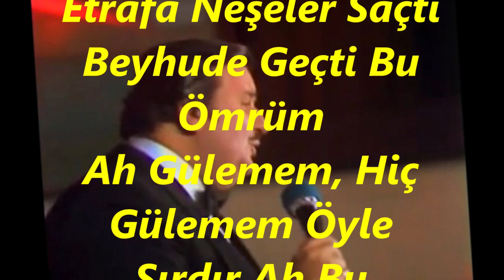Yıldırım GÜRSES-Baharın Gülleri Açtı Ah Yine Mahsundur Bu Gönlüm (RAST)R.G.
SOLİST:
*YILDIRIM GÜRSES*
VİDEOYU YAPAN
*RECEP GAYRETLİ*
GÜFTE: DRAMALI
HASAN HASGÜLER
BESTE: DRAMALI HASAN HASGÜLER
USUL: DÜYEK
MAKAM: RAST
Baharın Gülleri Açtı Yine Mahzundur Bu Gönlüm
Etrafa Neşeler Saçtı Beyhude Geçti Bu Ömrüm
Ah Gülemem, Hiç Gülemem Öyle Sırdır Ah Bu Gönlüm
Kimselere Söyleyemem Ah Bu Gönlüm
Kime Canım Dedim Terk Edip Kaçtı
Üstelik Başıma Bin Bir Dert Açtı
Ah Gülemem, Hiç Gülemem
Öyle Sırdır Ah Bu Gönlüm